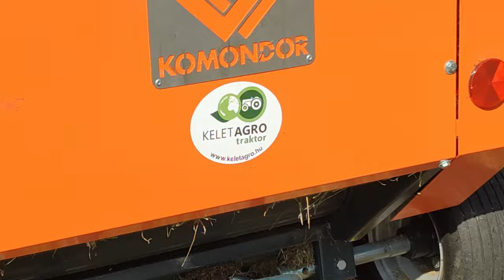Komondor RKB-870 mini bálázó TZ-4K-14B kistraktorral